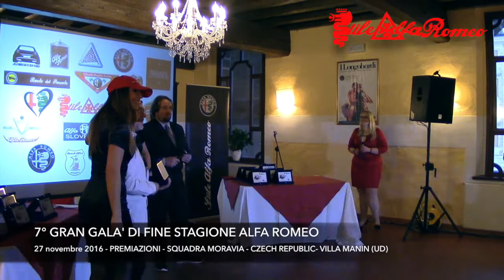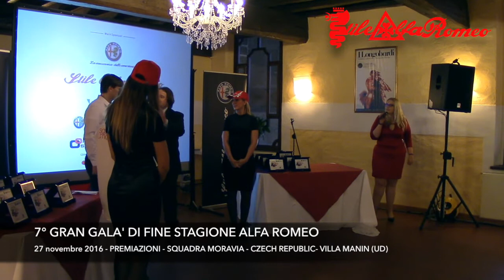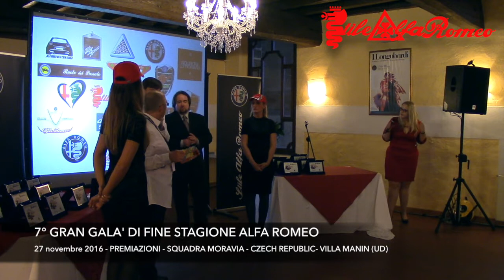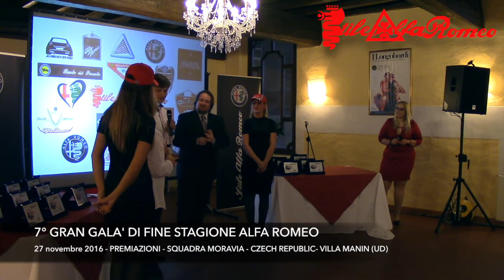VII GRAN GALA' DI FINE STAGIONE - VIDEO HIGHLIGHT 17